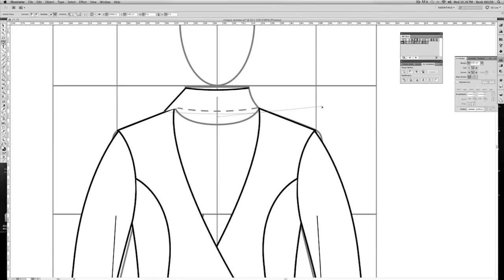धागा - TV Commercial (Raw)- Preview for selected People (12hrs.)